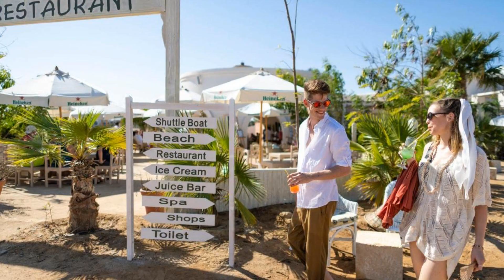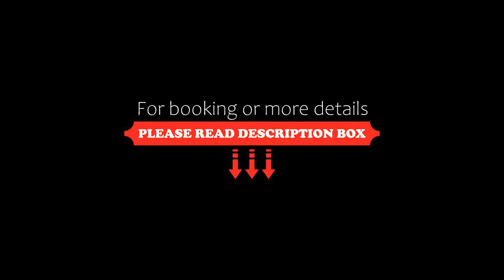The Three Corners Ocean View El Gouna Adults Only, Hurghada, Egypt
About Property:
Set in the Abu Tig Marina, this resort features a private beach and an outdoor pool overlooking the Red Sea. Various water sports, such as surfing and water skiing can be found nearby.
All rooms include balconies, French balconies or windows.
The Three Corners Ocean View (Adults Only+16) organizes themed nights with set menus from all around the world. Authentic Belgian cuisine and Italian meals can be enjoyed at the a la carte restaurants.
Overlooking the lagoon, pool or gard...
Property Type: Resort
Address: Abu Tig Marina, El Gouna, El Gouna, Hurghada, Egypt
Searching For
1. The Three Corners Ocean View El Gouna Adults Only - Hurghada - Egypt
2. The Three Corners Ocean View El Gouna Adults Only - Hurghada - Egypt Address
3. The Three Corners Ocean View El Gouna Adults Only - Hurghada - Egypt Rooms
4. The Three Corners Ocean View El Gouna Adults Only - Hurghada - Egypt Amenities
5. The Three Corners Ocean View El Gouna Adults Only - Hurghada - Egypt Offers and Deals
Audio Credit:
Track Title: Blank Slate
Artist: VYEN